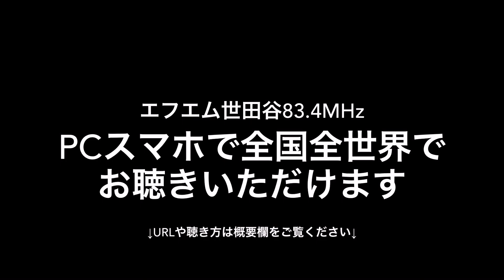【田中さんラジオ】次回ゲストはNEWスポンサー ハピタベ の濵田岳さん！！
10/31（火）22:30〜
「田中さんラジオ」第187回🍱🛍️

予告編動画🎥
次回（今晩）はゲストに、「ハピタベ」サービスを提供している会社
ミライデザインGXの代表、濵田岳さんをお迎えします‼️
10月から番組スポンサーとして賛同してくださり、田中さんも「ハピタベ」が加わった提供クレジットを読ませていただいてます📝
リスナーさんも気になっていたのでは❓

先週に続きピンチヒッター⚾️山本一さんと田中さんがお伺いした「ハピタベ」の内容…
食品ロスを減らして地球を救う🌏素晴らしい取り組みに2人とも感動✨
何故食品ロスを減らす必要があるの❓
「ハピタベ」はどんなことをして、食品ロスを減らすの❓❓
分かりやすく、濵田さんが教えてくれました。

皆さんも聴いて、是非参加しましょ👍

火曜夜22:30〜お聴き逃しなく🎶

•ラジオ番組「田中さんラジオ」
毎週火曜日　夜22:30～23:00

•パーソナリティ：田中直樹、山本一

•10/31ゲスト：濵田岳（「ハピタベ」ミライデザインGX代表）

音楽家・田中直樹が、沼井雅之ら仲間のミュージシャンやゲストと 繰り広げる音楽トークバラエティ番組。
リクエストやメール募集中！また二人のパーソナリティの近況も随時報告。

•世田谷地区は83.4MHzにてお聴きいただける他、

上記URLよりインターネットで、
またPC、スマートフォンでアプリ「ListenRadio（リスラジ）」でも手軽に聴くことができます。
トップページから【全国のラジオ曲】⇒【関東】⇒【エフエム世田谷】を選択してお聴き頂けます。

番組サイトのメールフォームに入力してもOK🙆‍♀️

•SNSでの投稿にはハッシュタグ 田中さんラジオ をつけてお願いします‼️
@TanakasanR でリアルタイムツイートしてます📱
Twitterご利用の方は是非ご一緒に盛り上がりましょう😊

•番組noteではバックナンバーのダウンロード配信もやってます！
スピンオフなど番組未公開の音源もあり♪
聞き逃した方も、こちらでお聴きいただけます。